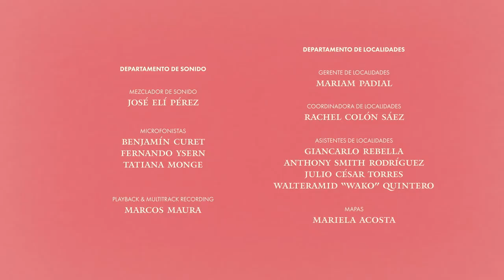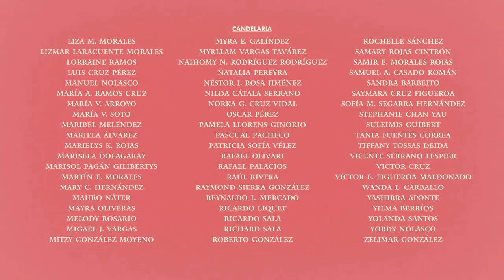Especial del Banco Popular 2019 - Tiempos de Aguinaldo